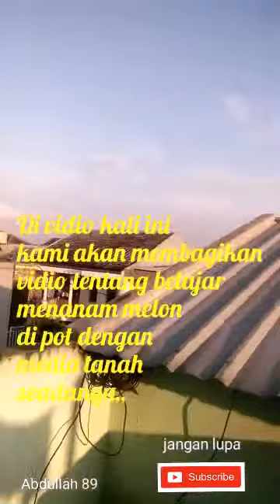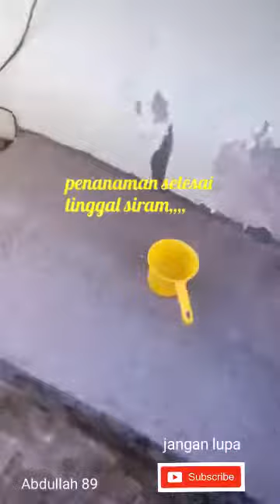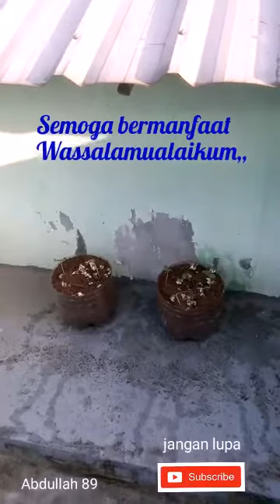Belajar tanam melon